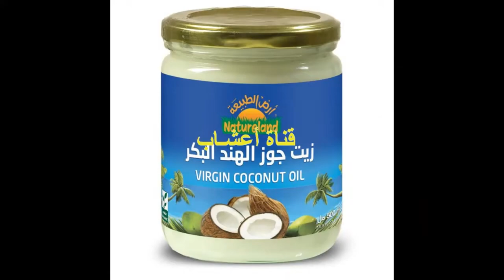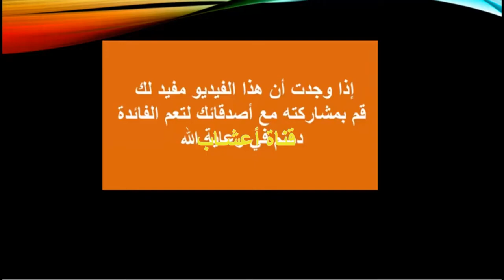نصائح وإرشادات صحية ليبقى وجهك مشرقاً ونضراً طوال اليوم .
(الجزء 3 والأخير) نصائح وإرشادات صحية ليبقى وجهك مشرقاً ونضراً طوال اليوم .
رابط (الجزء 1):  إذا كنت نحيف الوجه ، هذا الفيديو لك! تعرّف على أهم أسباب نحافة الوجه !

 الأطعمة الغنية بالكربوهيدرات، مثل المعكرونة والأرز والخبز، لتسمين الخدود وتحسين البشرة.
الإكثار من تناول الأطعمة الصحية التي تحتوي على الفيتامينات المهمة للجسم، بالإضافة إلى المعادن، ومضادات الأكسدة الضرورية لصحة الجسم وجعل الخدود تبدو صحيةً، ومن الأطعمة التي تساعد على تسمين الخدود، الشوفان، والمكسرات، والجبن، والحليب، والجزر، والتفاح، والأفوكادو، والعسل، والبذور، وزيت الزيتون، والدهون الصحية.
الحرص على إدخال الزيوت الطبيعية في النظام الغذائي، كزيت الزيتون، وزيت الكانولا، وزيت جوز الهند، فهذه الزيوت ضرورية لجعل الخدود تبدو أكثر امتلاءً وصحةً، كما أنّ استخدام زيت الأفوكادو، أو زيت اللوز، أو زيت الزيتون، أو زيت جوز الهند لتدليك الخدينّ بلطف بعد عملية التقشير يساعد بشكلٍ كبير على نفخ الخدود.
الإكثار من شرب الماء، للحصول على خدودٍ سمينةٍ،